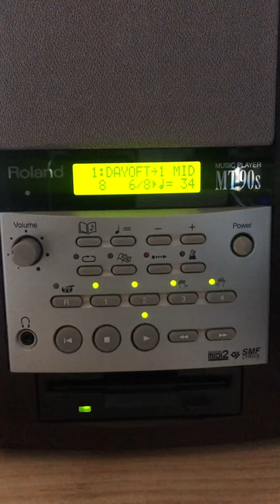Roland MT90s - Day of the Tentacle Theme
Audible-Hörbücher bei Amazon

Meine Amazon-Ideenliste zum Thema Retro-Spielen und Konsolen:

If you are interested in retro gaming:
Mein Buch über Retrocomputer und Retrogames: